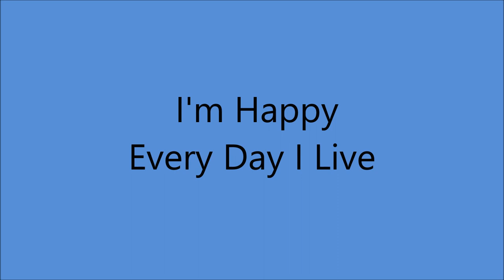Rose Maddox - I'm Happy Every Day I Live [1959].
[Written  by  Alta Troxel [Rose's Sister] - Rose Maddox]

Recorded  9 June  1959 - [no. 7796, 17:30 -21:00] -
Capitol Recording Studios, Capitol Tower,1750 North Vine St., Hollywood, CA –
Rose Maddox [vcl duet/vcl solo], Cal Maddox [gt leader/vcl duet],
John Lee Newman [gt], Henry  Maddox [mandolin],  Allen Williams [bass],
Henry Alvin Shropshire [drums]...Producer: Ken Nelson.